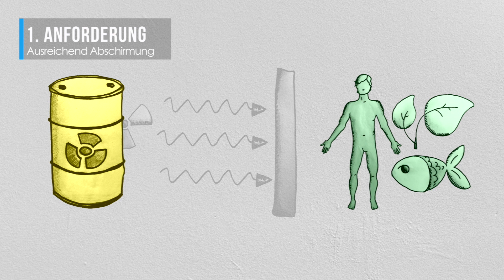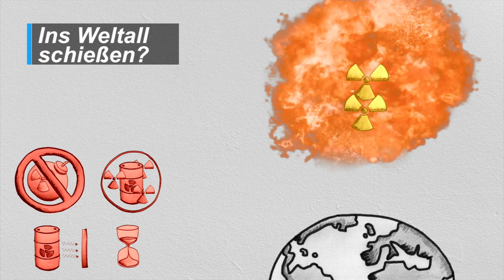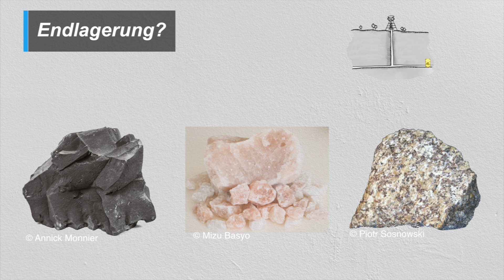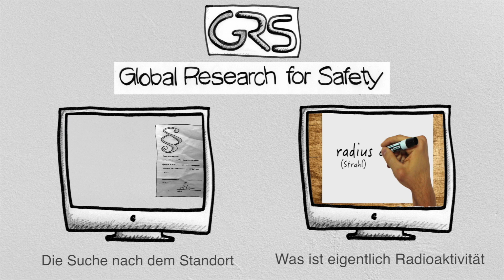Endlager #2: Warum brauchen wir ein Endlager?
Deutschland sucht ein Endlager für hochradioaktive Abfälle. Aber warum brauchen wir eigentlich ein Endlager? Welche Vorteile bringt die Endlagerung in geologischen Formationen im Untergrund mit sich? Diese Fragen beantwortet unser neustes Video.